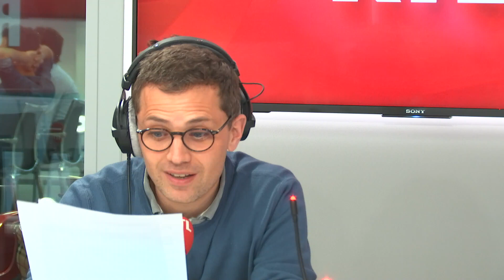RTL Matin du 19 avril 2018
Retrouvez RTL Matin avec Yves Calvi du 19 avril 2018 sur RTL.fr.